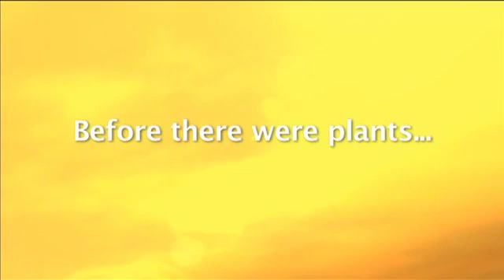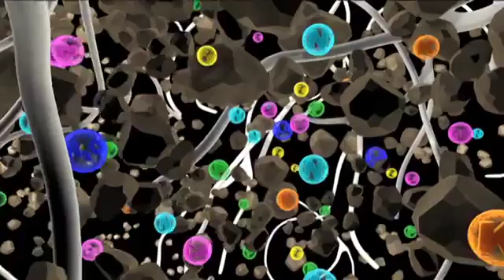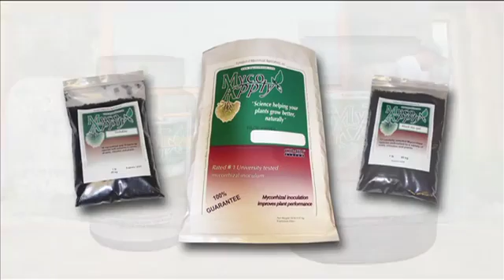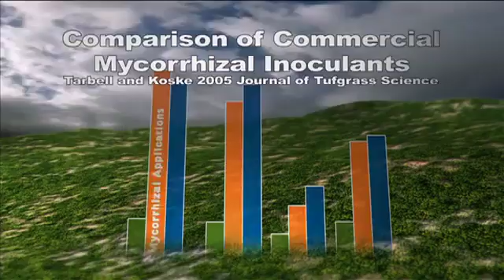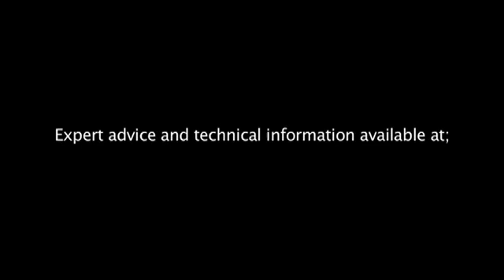The Secret Beneath Your Feet!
Mycorrhizae and healthy root life. Roots thrive and grow their best in the root zone when a healthy symbiotic relationship is created with mycorrhizae.
In the web of microscopic soil life mycorrhizal tentacles help plant roots absorb nutrients. In this unseen world, mycorrhizae is a key building block that expands the root system of the plant to collect nutrients from the soil. Learn from Mike about the relationship between mycorrhizae and plant roots that unlocks mineral nutrients for plant growth. Learn how mycorrhizae works and how to reinvigorate your soil.

To view our full playlist of How to Grow the most common fruits and vegetables and their health benefits click here @ @t